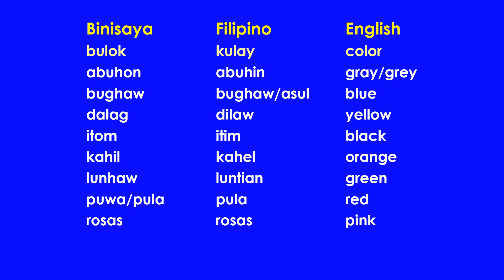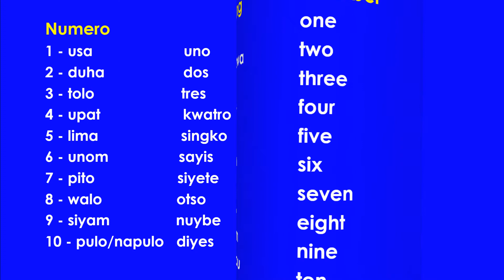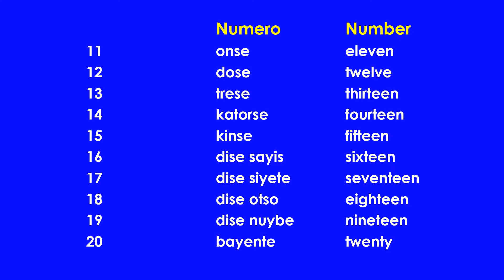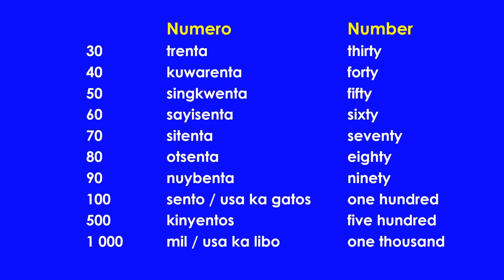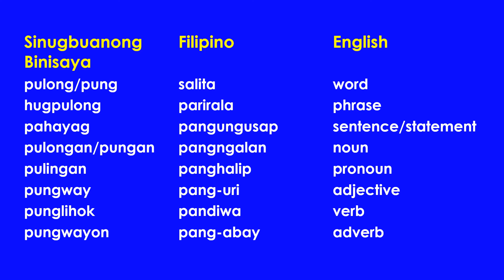Sinugbuanong Binisaya 101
Bisaya-Filipino-English Translation